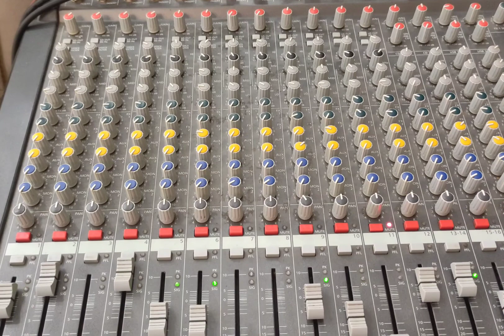BİLMƏDİM SOZ:XASAY CAHANGİROV SƏS SOLMAZ LACİNLİ